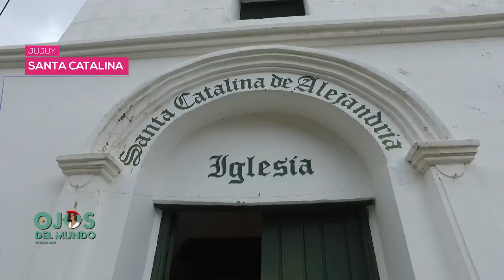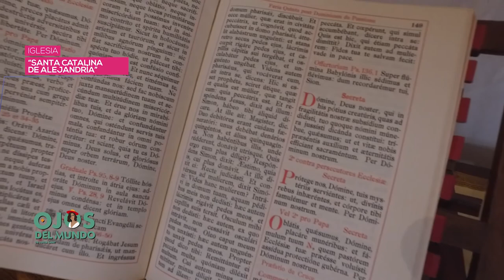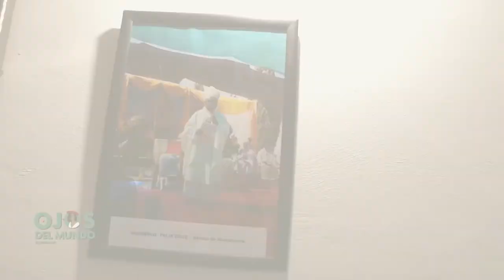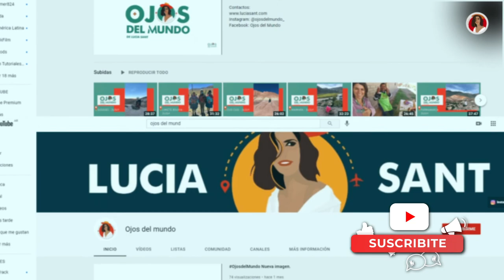Como ir a Santacatalina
Llegamos al hermosos pueblo pueblo de Santa Catalina por la Ruta 40 desde La Quiaca. Visitamos la iglesia con una guía de primera!!